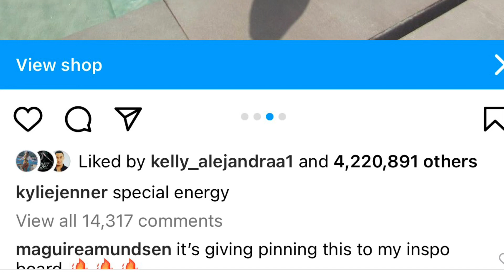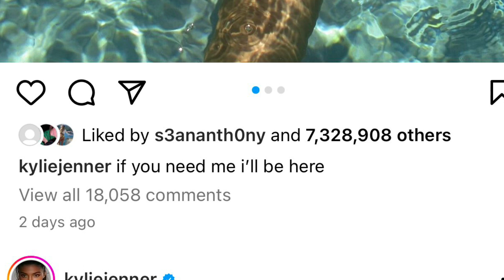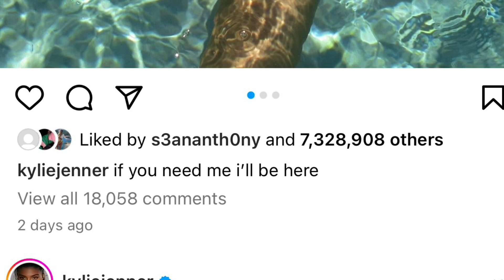Kylie Jenner Thirst Tr🅰️pping To Sell Her Products| The Kar Jenners Using The Seggs Sells Method